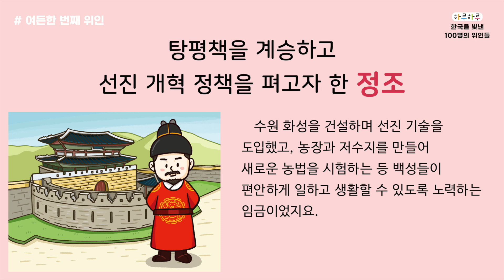[하루하루 한국을 빛낸 100명의 위인들] 081 정조